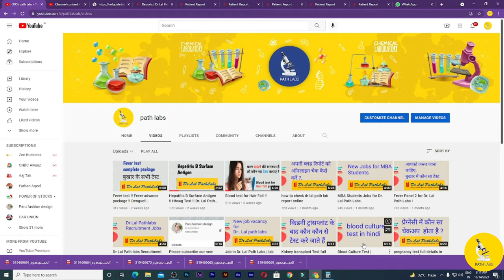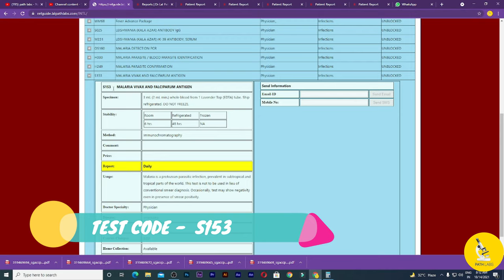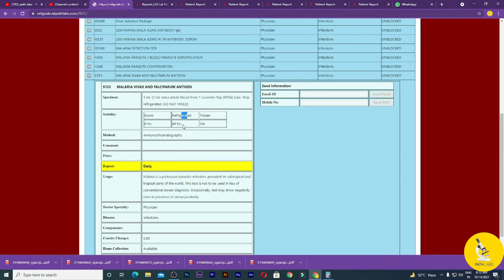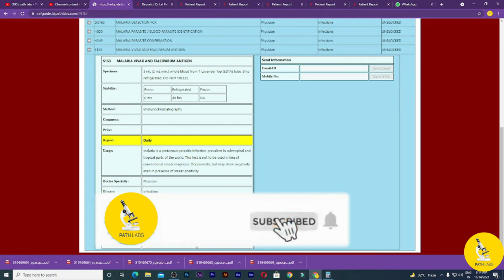Malaria Test In Dr.Lal path labs.